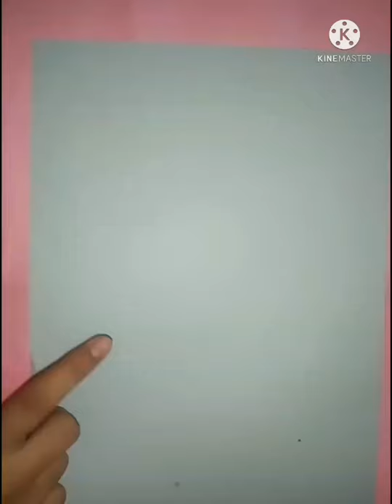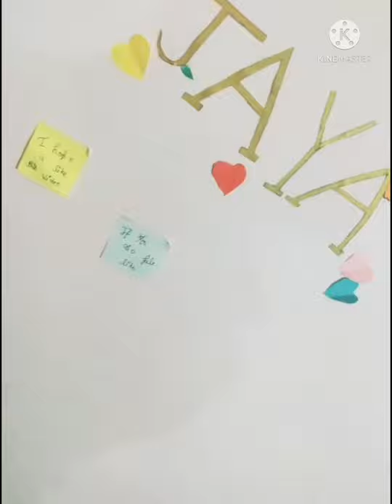homemade craft material kit/ how to make/ part 2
hey guys

Guys suggest me next video kiski dalu
Homemade white board
Paper flowers
Homemade glue